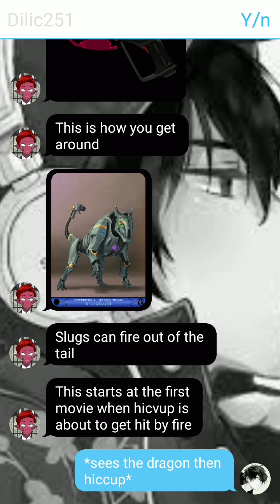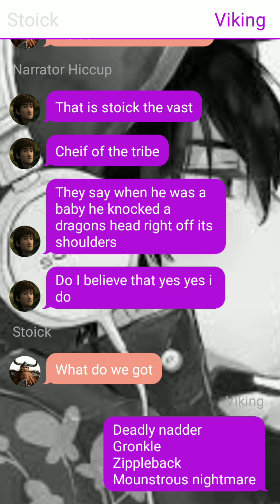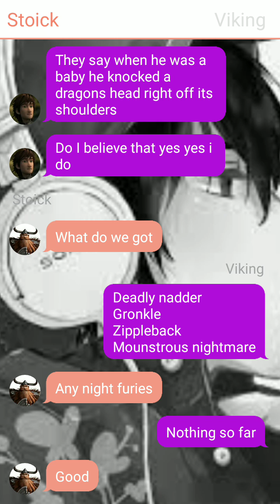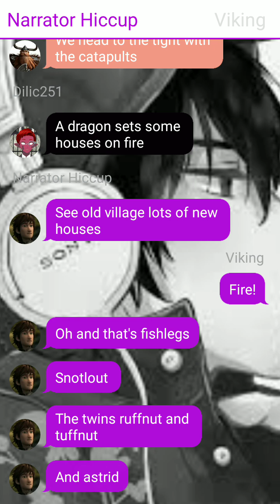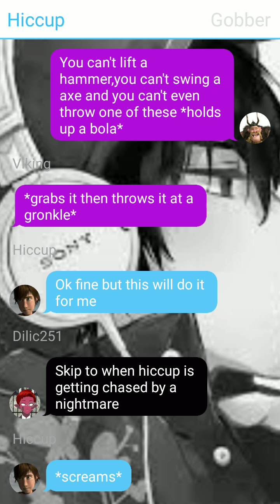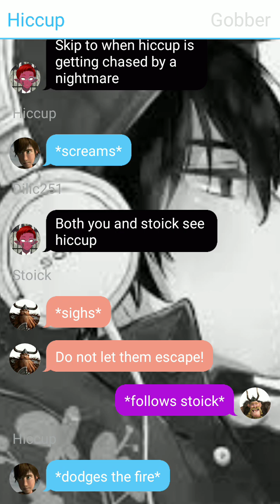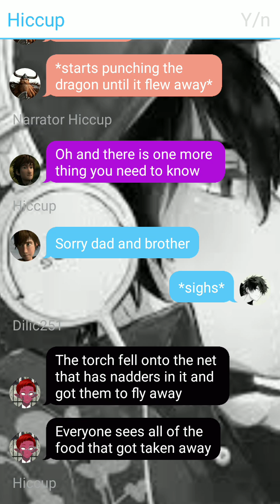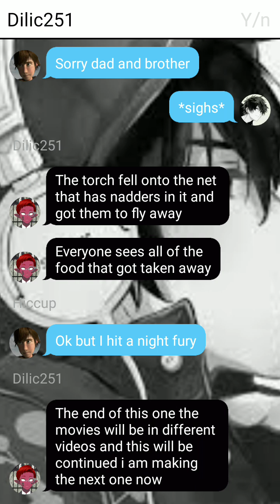what if male yn was in httyd with slugs (continue)